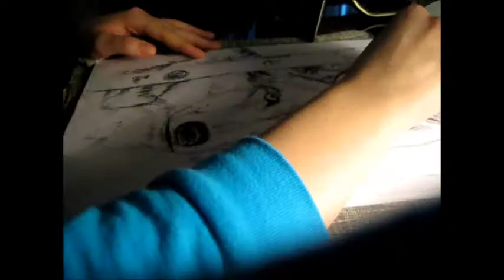Speed drawing - Wolf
Jankiest speed draw evar